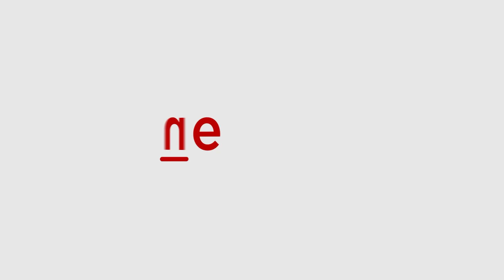Asian Para Games 2023: Shuttler Thulasimathi Murugesan bags India's 22nd gold | Asianet Newsable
Indian para-shuttler Thulasimathi Murugesan, clinched the country's 22nd gold medal in the ongoing Asian Para Games 2023 in Hangzhou, China. In a riveting final match of the women's SU5 category, she faced tough competition from home favorite Yang Qiuxia of China, but emerged victorious with a scoreline of, 21-19, 21-19. Thulasimathi's performance showcased her resilience and talent, on the grand stage of the Asian Para Games, earning her well-deserved recognition and accolades.